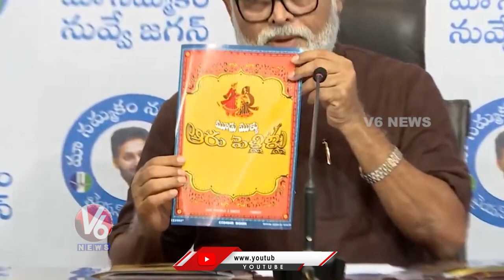Ambati Rambabu Explained The Story Of The Movie | V6 Digital